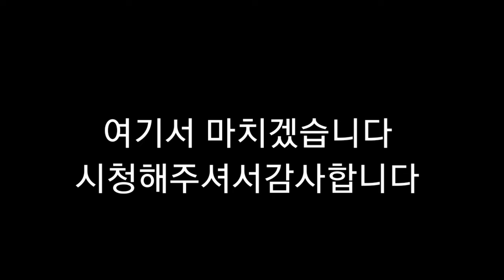엄마가뇌병변유튜버집에 있는 강아지 미르에게선물을 했습니다